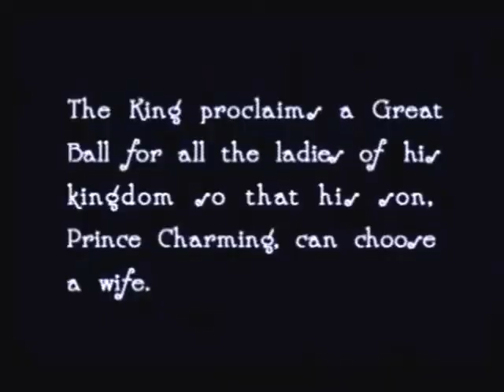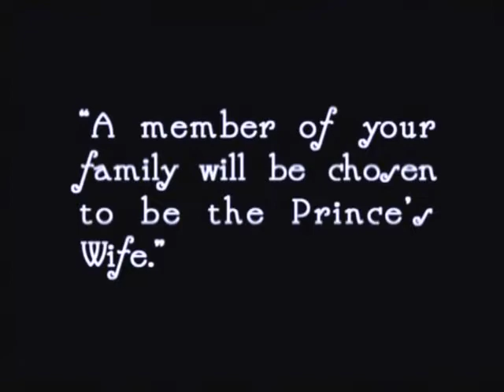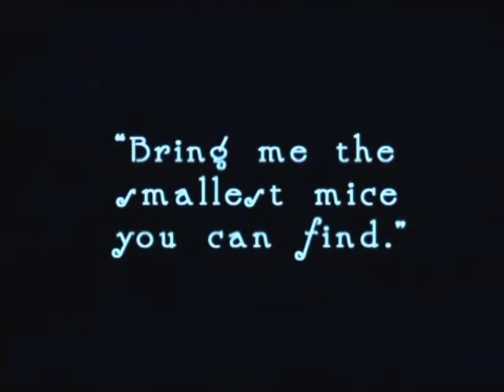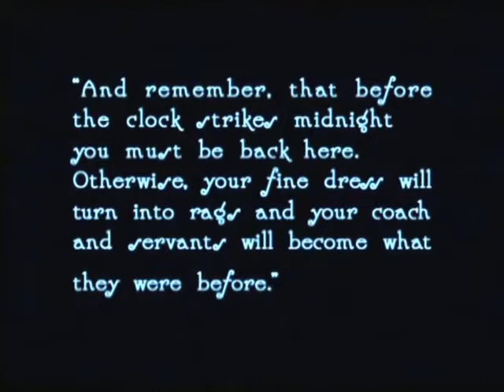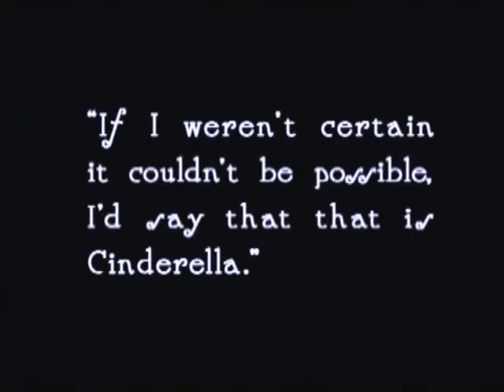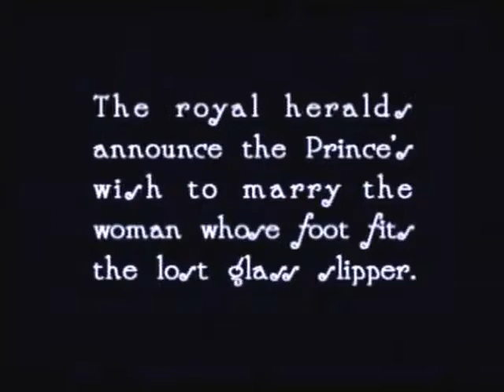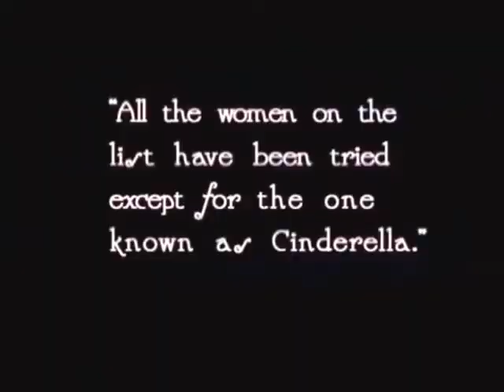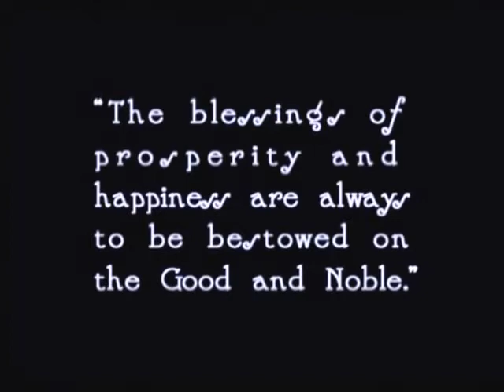Cinderella (Mary Pickford, Owen Moore)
Mary Pickford is the title character, and then-husband Owen Moore is Prince Charming, in this 1914 adaptation of the classic fairy tale.